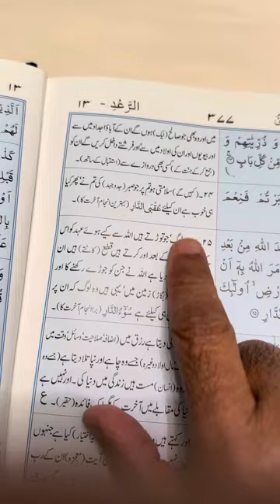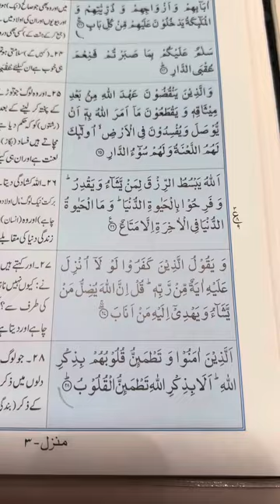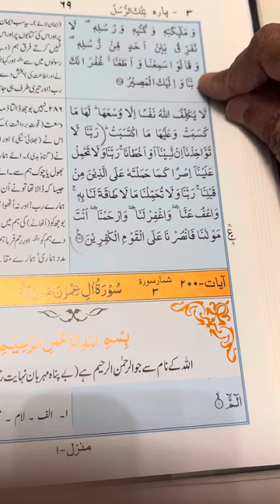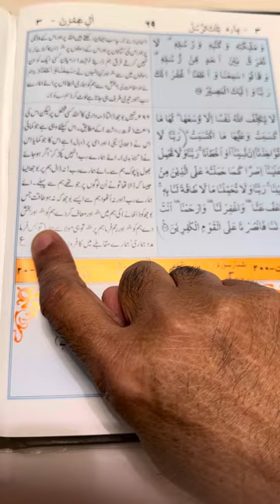Ayat 24- 28 Surah Ar-Raad. Recited and Narrated by Syed Shahid Ali. Translated by M. Abdul Haleem.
Para 13: Wama Oberrio
Surah 13: Ar-Raad
Ayat number: 24-28